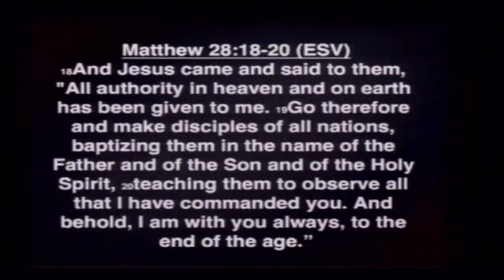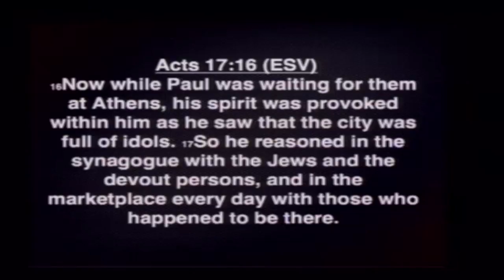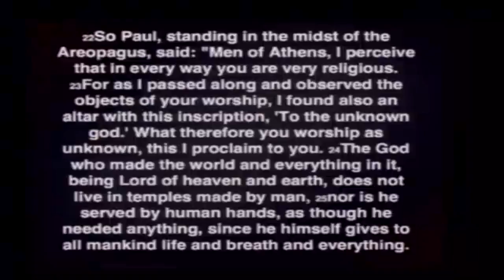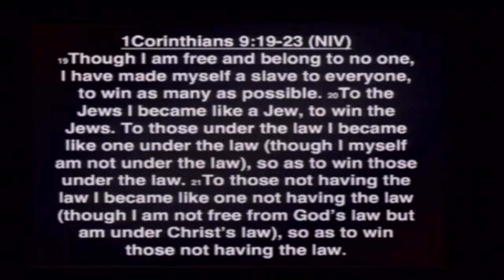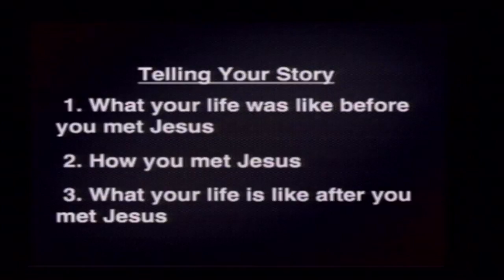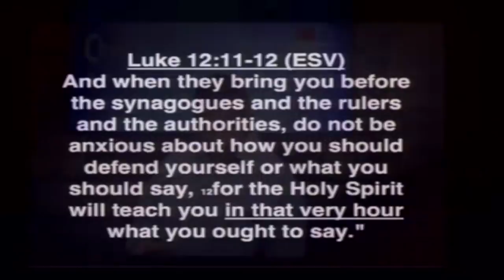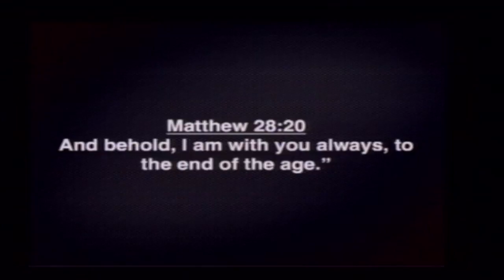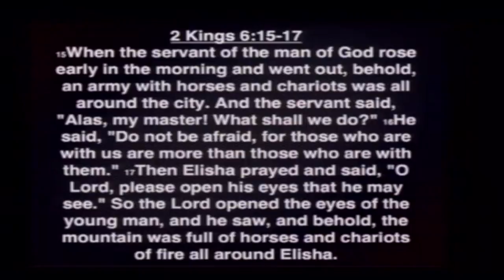You Got This Again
Pastor Tim Theesfeld brings us the 2nd part of a message he started last Sunday titled "You Got This" and again encourages us that Jesus gave us what we need in order to win others for Christ.